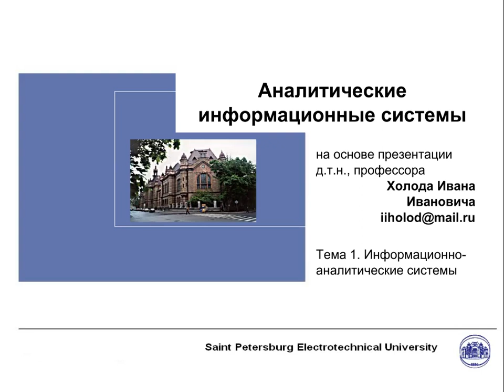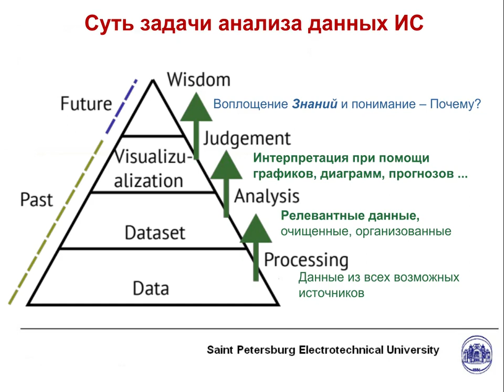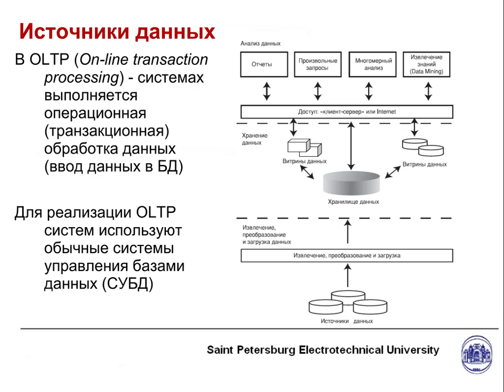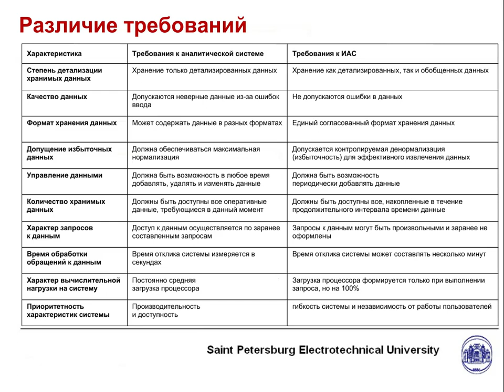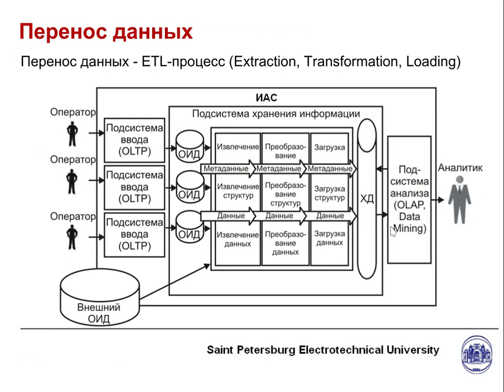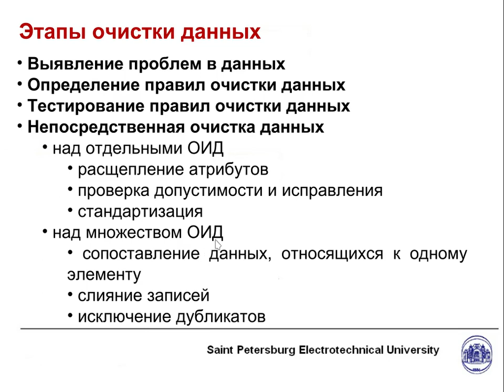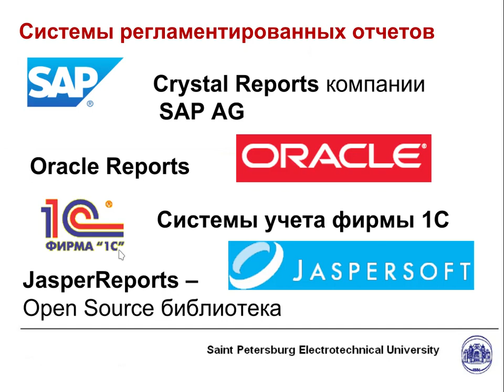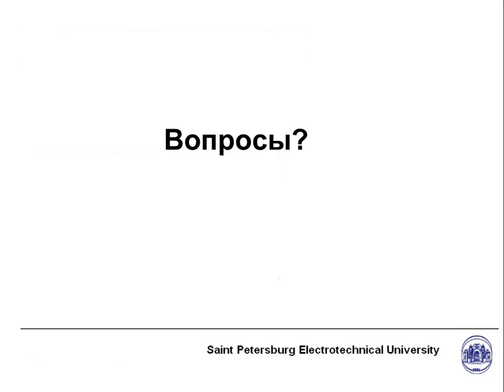Аналитические информационные системы | Лекция 2 | Извлечение данных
Аналитические информационные системы. Извлечение данных
1. Общее представление процесса анализа данных
2. Требования к БД ИС и хранилищу аналитических данных
3. Архитектура аналитической информационной системы
4. Процесс "Извлечение, преобразование, загрузка", ETL
5. Очистка данных
6. Виды аналитических процедур и обзор программного обеспечения
7. Задачи на практические работы